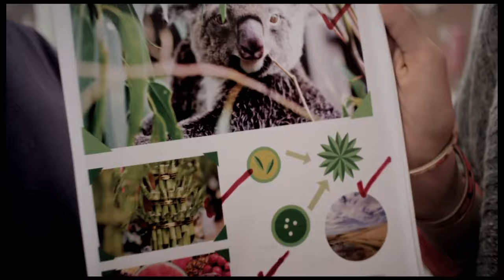Hewlett Packard "Full Circle" Commercial feat. "Gone Gone"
Shot by Terciopelo Film Productions in 2012.
This commercial aired in Central and South America as part of Hewlett Packard's successful "Full Circle" Campaign.